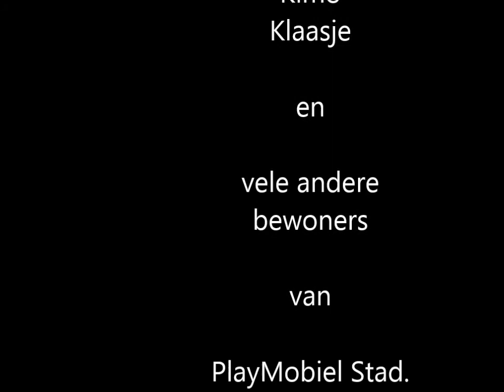VERJAARDAG ROEL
Verjaardag Roel van der Made